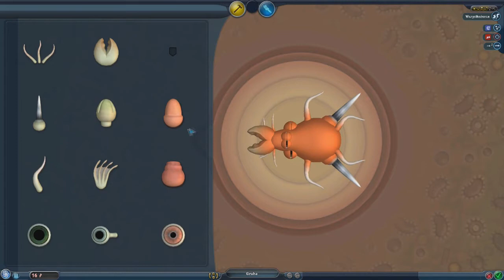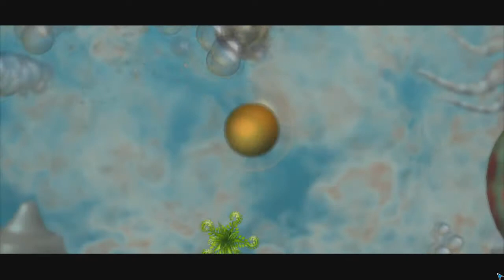Komórka zwana Gruha Spore #1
Hejos, witam was wszystkich w serii ze Spore. Jest to gra w której tworzymy komórkę i przechodzimy aż do etapy zwiedzania kosmosu.